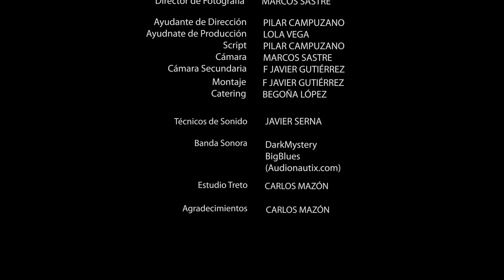Tarde amarga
Basado en el Relato "Horas Extra", Finalista de la VII Edición del concurso de relatos de Lamucca 2023.
El sargento Álvarez se dispone a interrogar a Alberto. Hará lo que sea necesario hasta descubrir que es lo que este oculta.